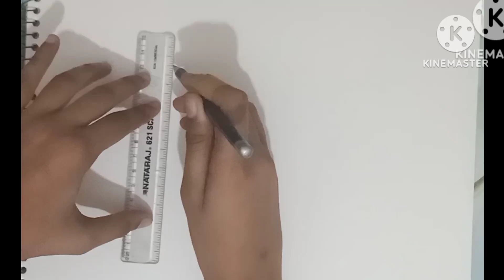Draw a letter 3D N # drawing 3d#art